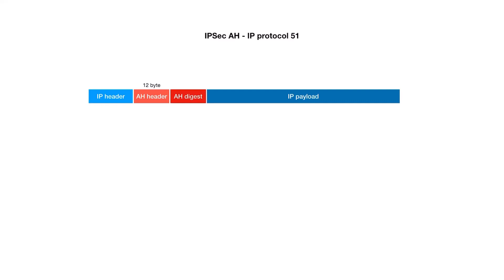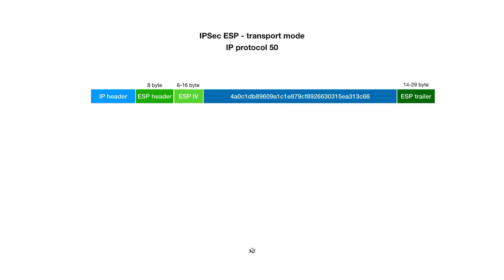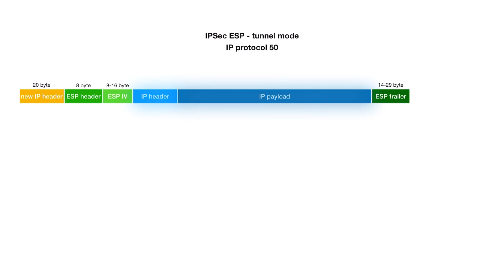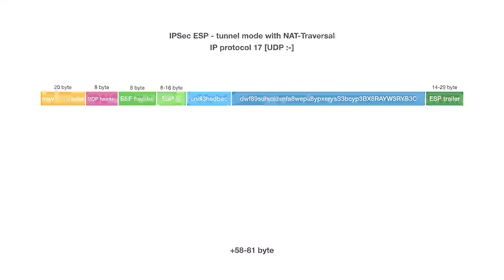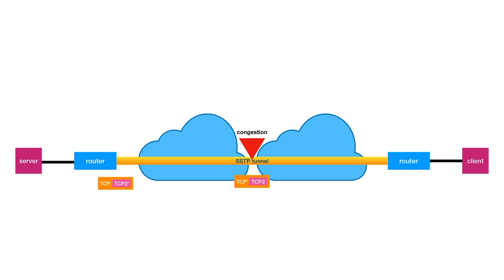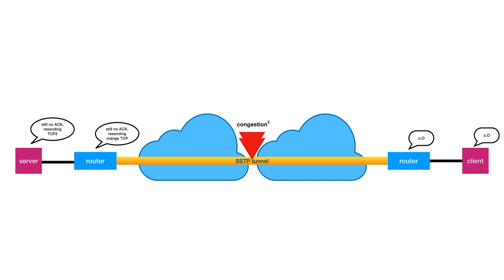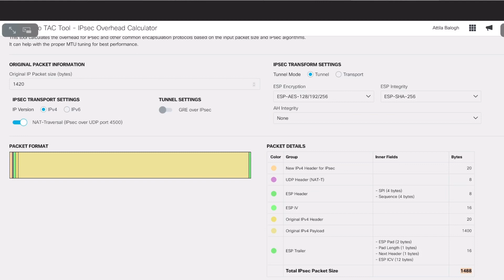Hálózati mélymerülés - MTU vs. IPsec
Hálózati mélymerülés című sorozatunk legfrissebb epizódjához érkeztünk. A legutóbbi részben kielemeztük, hogy milyen összefüggés van a VPN tunnelek és az Maximum Transmission Unit (MTU) értékek között. A mai videóban megtudhatjátok, hogy az IPsec titkosítási metódusa milyen hatással van az MTU-ra.